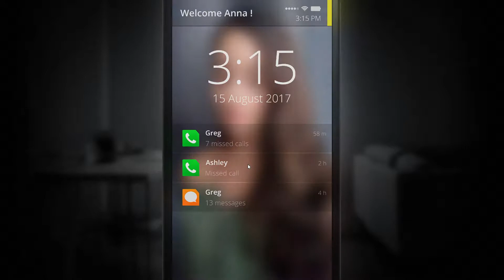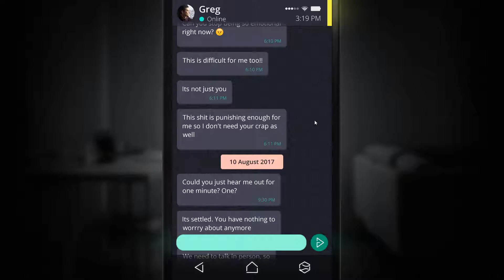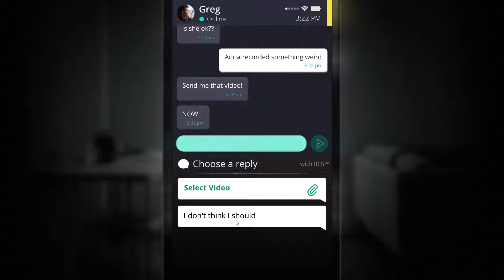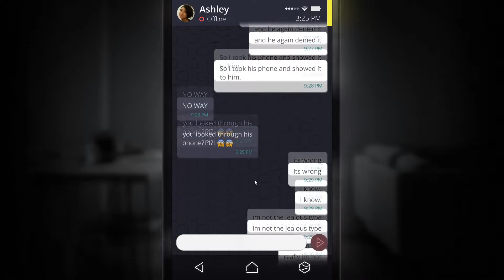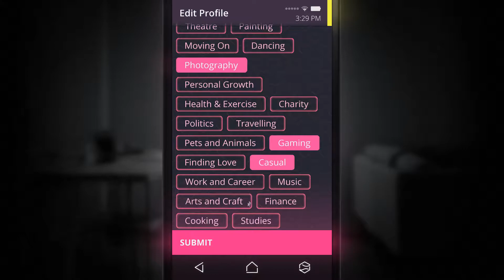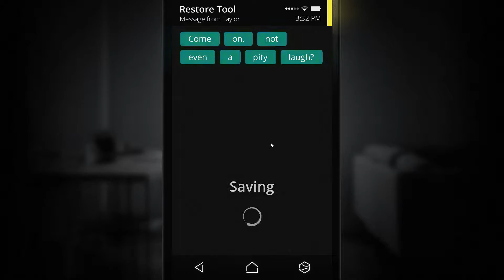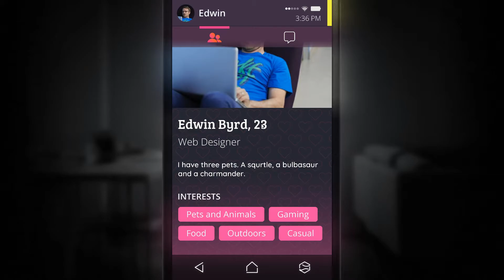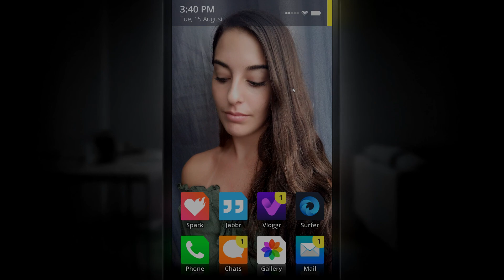A name is given!; SIMULACRA epsiode 1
Fellowship of Gamers
Discord server: